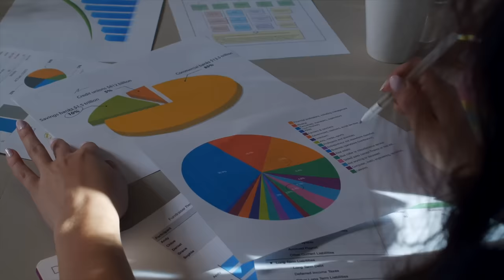Being a Professional Housewife in 2023. These Useful Skills help me run my home Effectively.